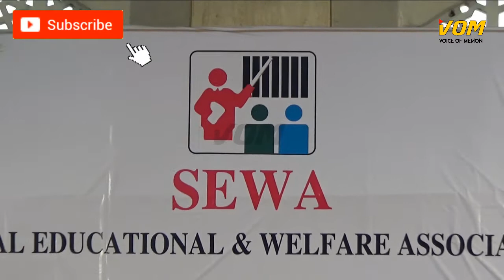SEWA - ANNUAL DISTRIBUTION PROGRAMME 2018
By Adv. Yusuf Abrahani former MLA and President of Social Educational Welfare Association (SEWA)